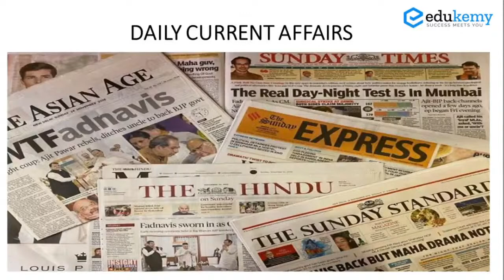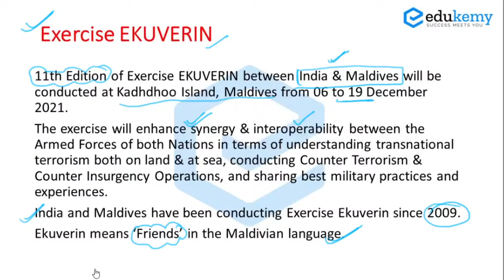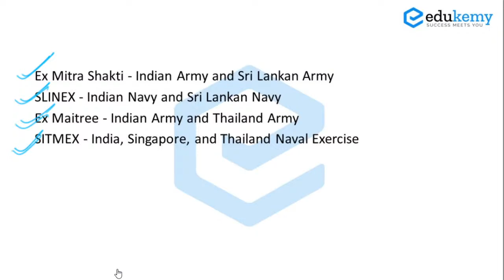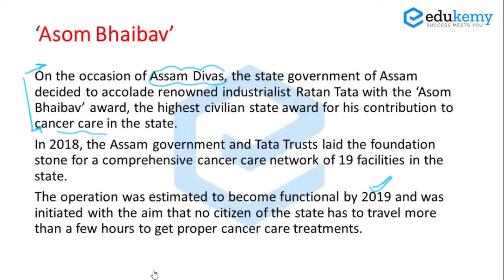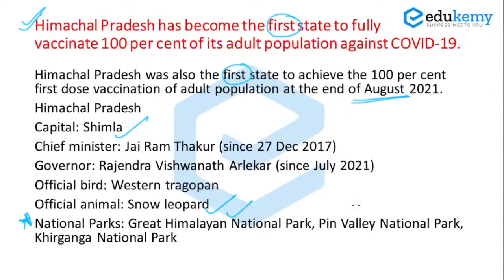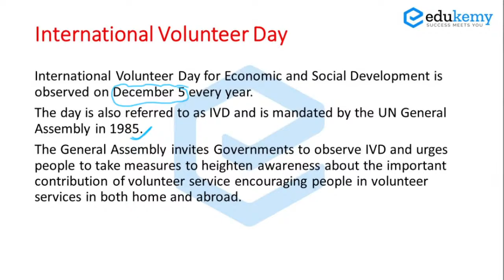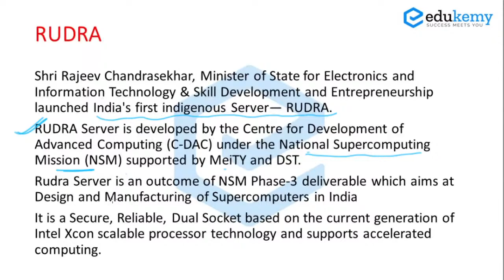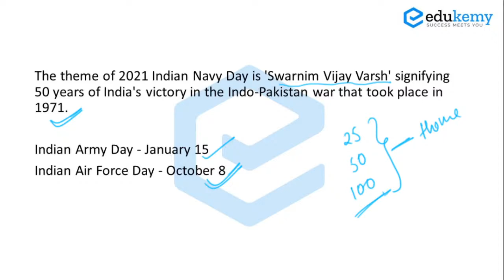Daily Current Affairs | LIVE 9.00AM - 6th December 2021 | SSC Exams | Heena Khan | Edukemy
General Awareness is the important part of all the government exams. In the series we cover Daily Current Affairs of the day so that you stay prepared and up to date for any upcoming government exam.

Edukemy is entering new phase in competitive exam preparation. We are launching new batch for SSC exam preparations.
Join our Online Courses for SSC and get Exam Ready.